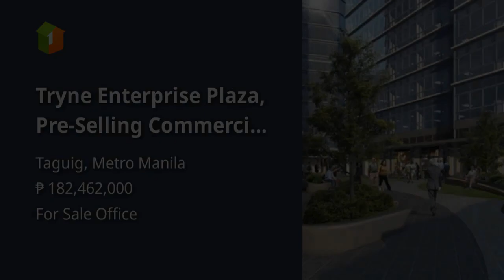Tryne Enterprise Plaza, Pre-Selling Commercial Office in Taguig